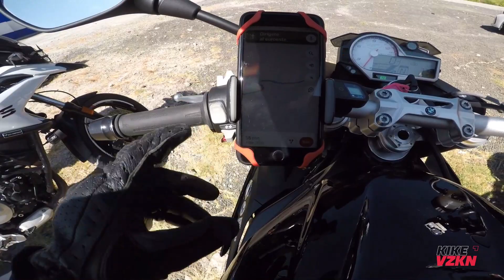Avándaro en la S1000R y muere mi GoPro 360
Mis amigos de BMW Cever Metepec me invitaron a su nuevo punto de venta en Avándaro, pero para hacer las cosas más entretenidas, también me prestaron una moto más rápida que la mia.